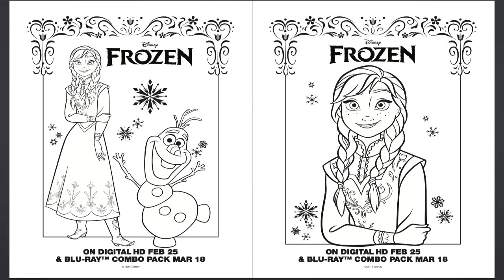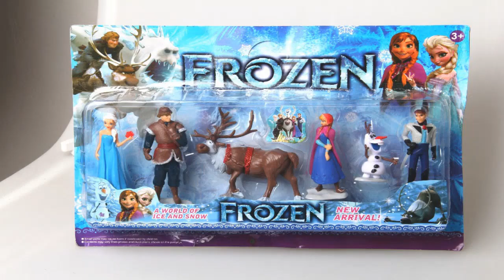Frozen Anna And Elsa Kids 66